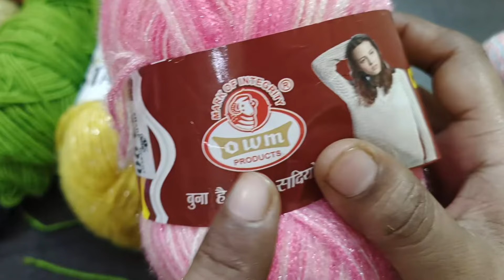Wool ka selection kese kre/chepest wool in india/crochet for beginners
Wool ka selection kese kre/chepest wool in india/crochet for beginnersCochet work class 11/learn how to crochet duble crochet stich/ crochet for beginners beginners crochet project/how to crochet/learn crosia work